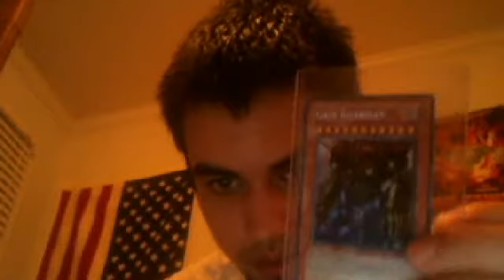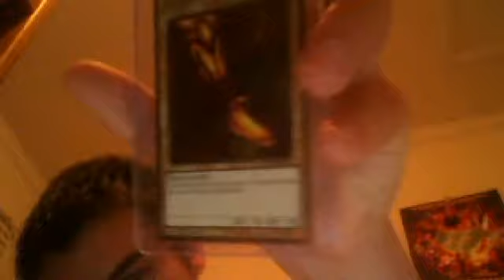Webcam video from September 13, 2015 05:55 AM (UTC)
Exodia the forbidden one, divine cards